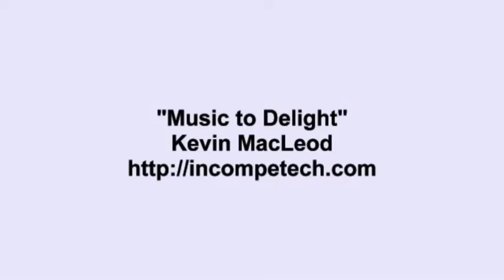Kevin Macleod - Music to Delight